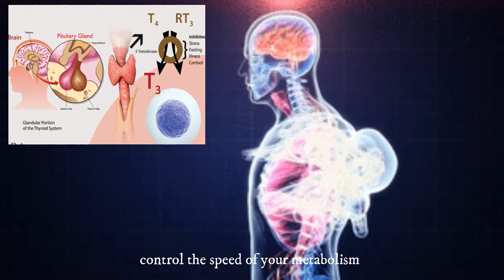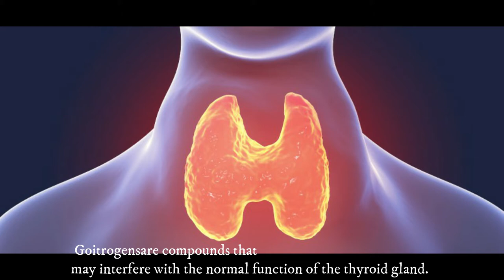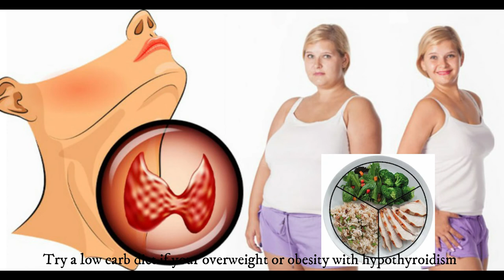ஹைப்போதைராய்டிஸம்: சாப்பிட வேண்டிய உணவுகள் மற்றும் தவிர்க்க வேண்டிய உணவுகள். Thyroid diet in tamil.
This video outlines the best diet for hypothyroidism, including which foods to eat and which to avoid.